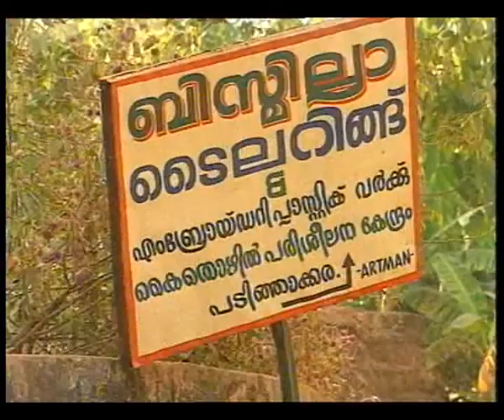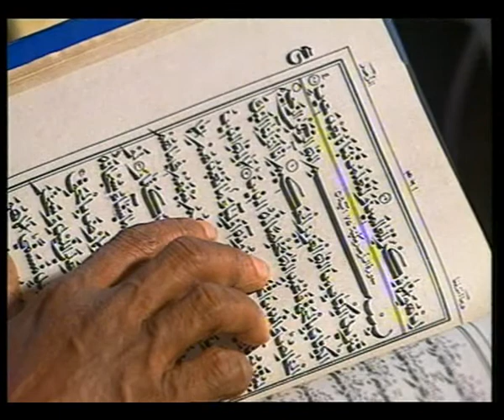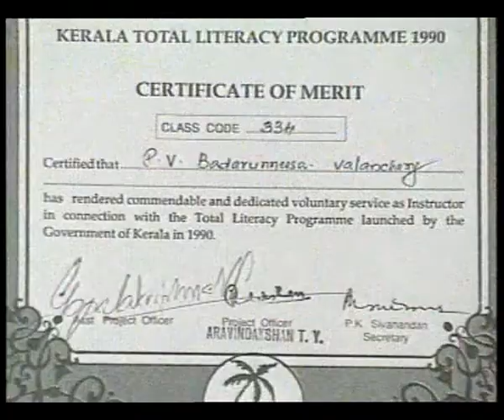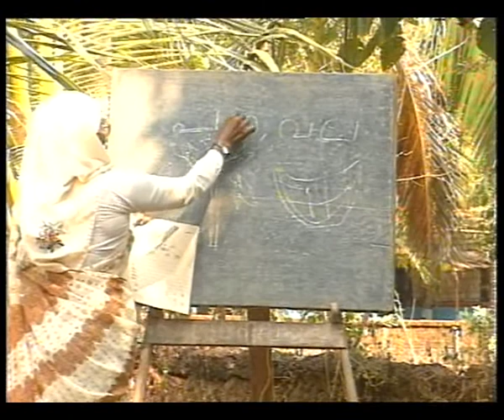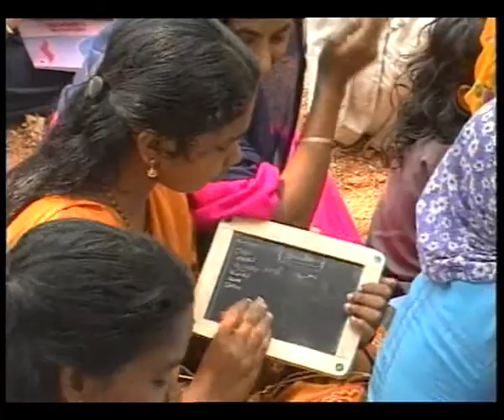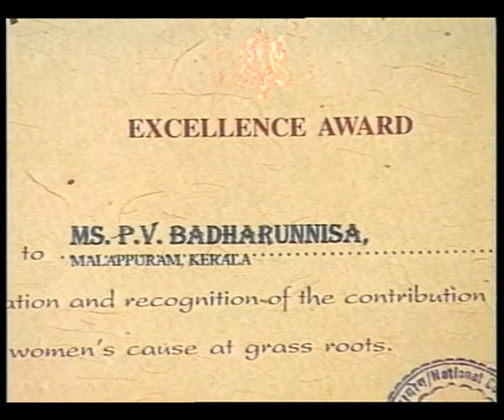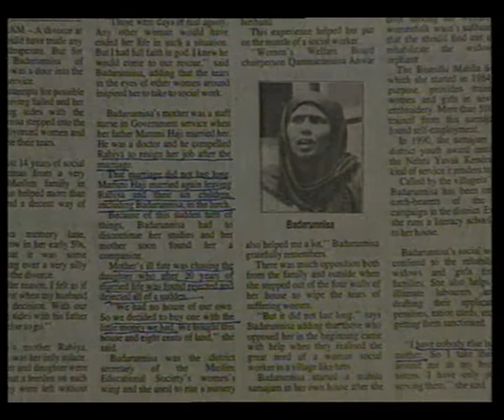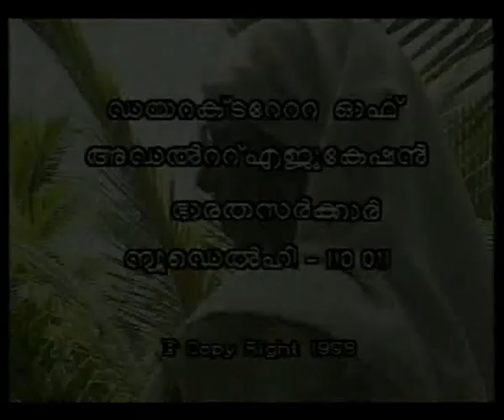SARASWATI CORPORATION OF INDIA EP 3